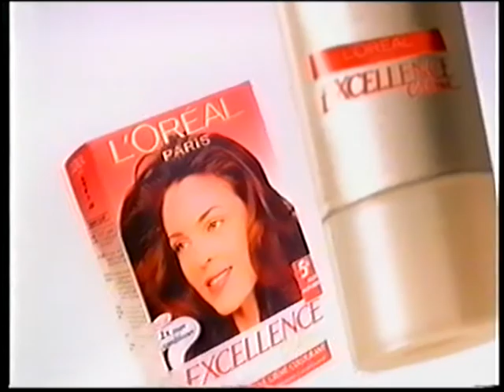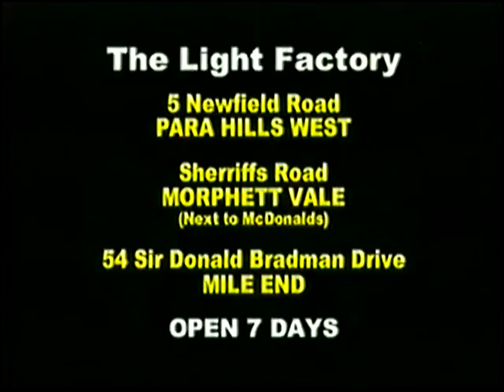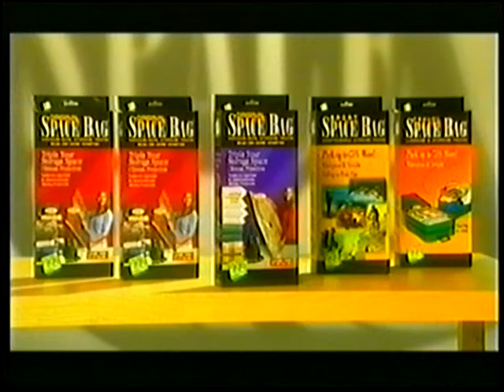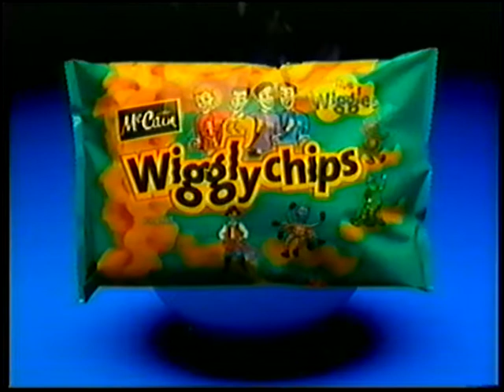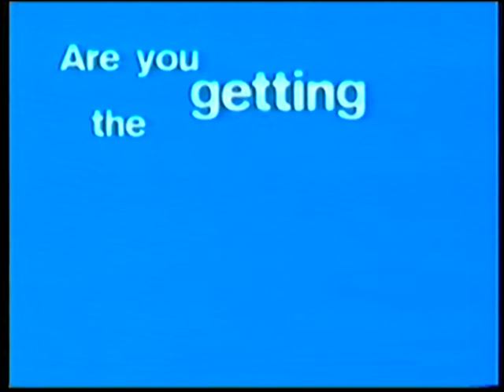Channel 10 Adelaide Commercials 2001 Part 3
Here are some commercials from Channel 10 Adelaide in South Australia from October of 2001.